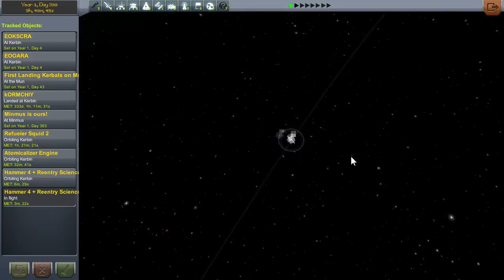Kerbal Space Program 28. Готовимся к экспедиции на Дюну!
Русский летсплей по Kerbal Space Program. Первый сезон. Экологический. Без модов.